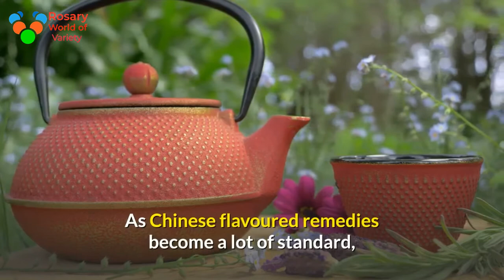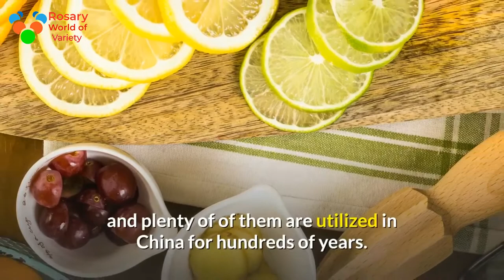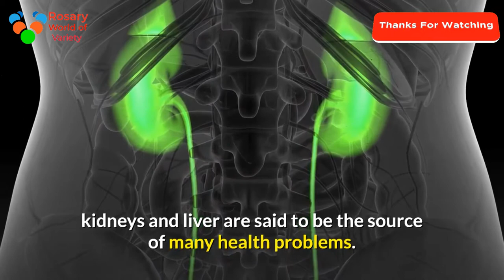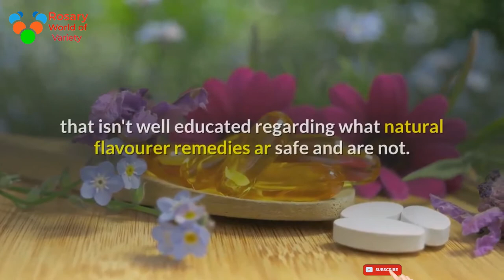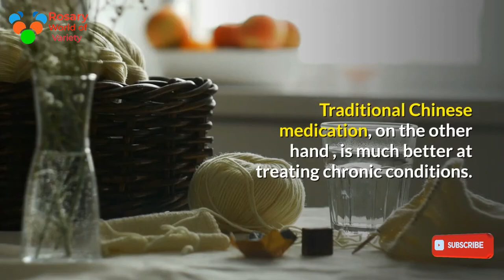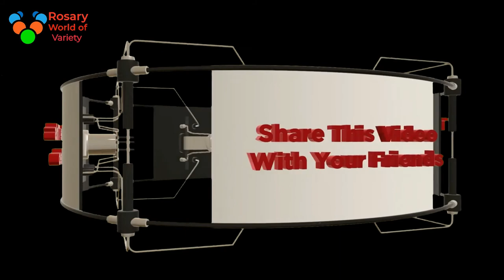Chinese Herbal Remedies ,Herbal Medicine , of Chinese Medicine, Chinese Traditional Medicine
Chinese Herbal Remedies
In the last twenty years within the Western world has taken a perceptive interest concerning on medicine from ancient Chinese practitioners. As Chinese flavourer remedies become a lot of standard, a lot of individuals vary on typical medication and its aspect effects.
In the last twenty years within the Western world has taken a perceptive interest relating to on practice of medicine from ancient Chinese practitioners. Various food stores and specialist retailers do a handy guide a rough trade on Chinese flavourer remedies. These ar sometimes within the type of capsules, tablets, liquids, creams or tea. It is necessary to ascertain that the provider may be a qualified person before buying or seeking a consultation, as proper knowledge of herbs and their effects is essential. For pregnant girls ought to ask for medical recommendation on what's appropriate to require. As Chinese ingredient remedies become further trendy, more people vary on conventional medicine and its side effects. The ingredients ar listed for anyone to ascertain and plenty of of them are utilized in China for hundreds of years. And ginseng is one among the foremost accepted Chinese medicative product. t is alleged to offer stamina and is incorporated into energy drinks or tea and might be taken in pill kind. Green Tea is additionally taken to enhance well being, having anti-oxidant properties, and to spice up the system.Nowadays, the general public understand that Chinese flavourer remedies ar pretty smart. That's why, many folks reason that they're forever safe to require and you'll be able to realize it all over. Herbal weight-loss supplements, immune systems support boosters, and many other drugs are all derived from herbal Chinese remedies. You know that within the previous few years, ancient Chinese medication has become an enormous business during this country. Everyone needs to induce into stylostixis, shiatsu, Tai Chi, and in fact, Chinese herbal remedies. However, you must bear in mind that, simply because one thing may be a Chinese flavourer remedy, it doesn't mean that it is safe for everyone. These herbs ar historically solely given out by trained healers, thus self-diagnosis may be extraordinarily dangerous. We all recognize that, there are specific medicines for men and women and these include Nu Bao capsules for women, which help to balance the body's hormones. his regulates a woman's amount and reduces pain when biological process. There ar varied product that promote healthy skin ar on sale that is especially those who attack skin disease. One of these is Ch'ing dynasty Re Associate in Nursing Chuang tablets that take away hepatotoxic parts from the blood, obtaining eliminate skin disease and facilitate to stop its come. Pien Tze Huang Pearl Cream acts as a moisturizer and its nutrients work to get rid of chapping, acne, boils, wrinkles and alternative skin blemishes. The ingredients work to enhance the final look of the skin.In our busy life style recently, stress is Associate in Nursing unfortunate product and plenty of individuals take Chinese flavourer remedies, preferring these to prescription drugs. These herbal ingredients are non-addictive. Zhao Ren Tang Wan is taken for upset and support nerval system, promotes relaxation, helps improve sleeping pattern and cut back stress and frustration, maintain body's natural balance. It is additionally suggested for reducing heart palpitations.According to Chinese medication, kidneys and liver are said to be the source of many health problems. Qi Ju Di Huang Wan is taken to stimulate the liver and kidneys, that like the ingredients of wolfberry and chrysanthemum. This sure form of Chinese flavourer remedies is applicable for giddiness, headaches, pain behind eyes, outbursts of anger, heat in palms, restlessness and insomnia. And another concern of Chinese medication is pain relief and Woodlock Massage Oil combats muscle pain, arthritis, sprains, sports injuries and travel illness.There's a downside here, that there ar people that isn't well educated , a number of the foremost common ingredients in over the counter Chinese flavoring remedies may  even heart attacks. However, individuals still take ginseng and joint fir along while not even realizing the injury they might bebasic rule in here is that any Chinese herbal remedy that you just stock the pharmacy is perhaps safe if employed by itself within the  Chinese Chinese Herbal Remedies ,Herbal Medicine , of Chinese Medicine, Chinese Traditional Medicine  sethlui.com, sethlui seth lui, Singapore, asia,, food, tcm ,traditional chinese medicine, thye shan,, medical hall, chinatown ,acupuncture, sg, fish maw ,sea cucumber ,dried ,scallops, hawthorne, aged orange peeldoctor, advice ,rachaelray, rachael ray ,rachel ray ,rachael ray ,show, health, wellness, herbs garlic, mint, ginger ,licorice ,dr daniel hsu,